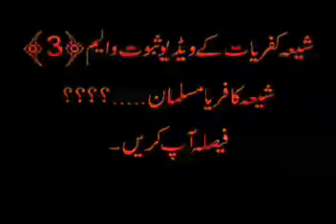shia kufriyat vol no 3 part 18